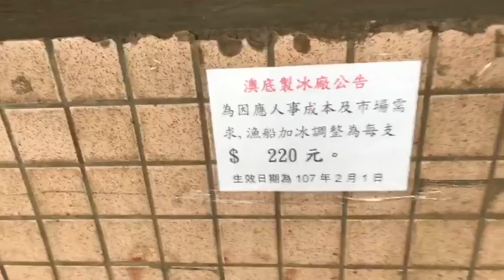華國189初代船長打冰